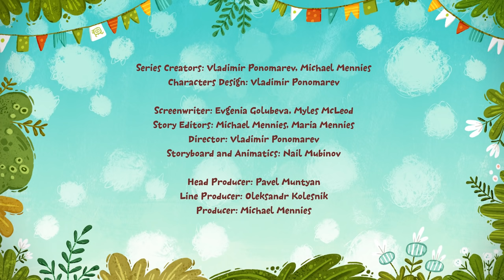Secret Agent Mouse - 🐾Kit^n^Kate🐾 - Cartoons for children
When the evil Baron Von Parmesan threatens to turn the world’s candy into stinky cheese, Secret Agent 1 enlists Kit and Kate to dress up as a grandmother and baby to help stop the Baron. As the kittens head off to the supermarket where the Baron has his secret laboratory, they find Agent 1’s bag of spy gadgets and take them without asking. As Kit and Kate keep the Baron busy sampling cheese at his cheese counter, Agent 1 sneaks into the lab. But soon Agent 1 finds himself trapped and missing the gadgets he needs to escape and turn off the Baron’s secret weapon. The kittens manage to get the gadgets back to Agent 1 who stops the Baron in the nick of time. The kittens understand why it is important to ask for permission before taking things that don’t belong to you.